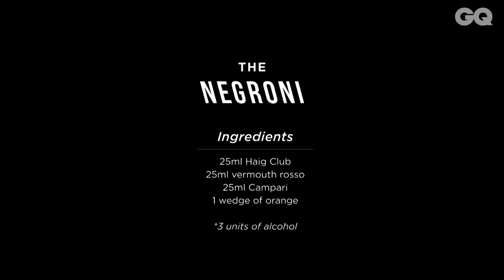How to Make a Negroni Cocktail | Series 1 - Ep.2 | The One Haig Cocktails | British GQ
Here's an easy guide to creating a Negroni.

Every guy should have a signature cocktail up his sleeve. Whether it’s an unwinding Negroni or a refreshing Margarita, let GQ and Haig Club guide you through six classics in this no-fuss series. Drink responsibly and make it just ‘The One’. Shot at the Dandelyan bar in London’s Mondrian Hotel.

Recipe:

25ml Haig Club
25ml Vermouth Rosso
25ml Campari
1 Wedge of Orange
*3 Units of alcohol

How To Make The Negroni | SERIES 1 - EP.2 | The One Haig Cocktails | British GQ